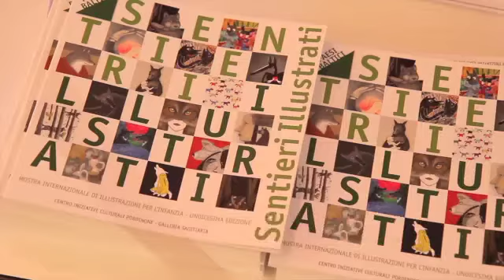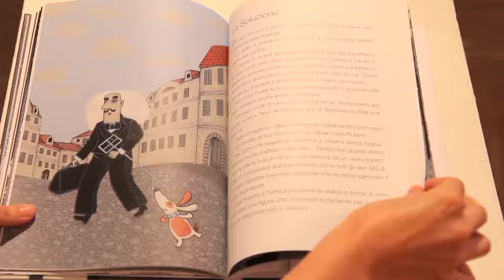SENTIERI ILLUSTRATI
PORDENONE: torna a Pordenone “Sentieri illustrati” per promuovere l’illustrazione per l’infanzia